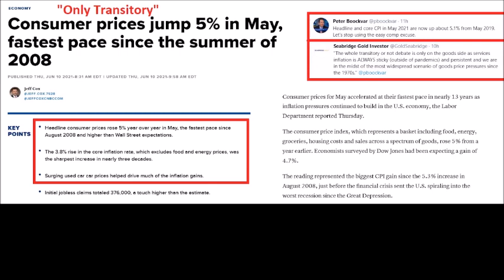Is Inflation Really Only Transitory? CPI Hits Record 5% Since 2008, But ShadowStats Says 13% Already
Is inflation "only transitory?" Is the May 2021 inflation numbers the peak for inflation?

Consumer prices jump 5% in May, fastest pace since the summer of 2008

Shadow Stats 1980 CPI Inflation formula says 13% inflation (Updated June 10 2021)

Tavi Costa Tweet from June 10th, 2021 with chart of US base money supply going parabolic again

Commit to tipping us monthly for our hard work creating high level, thought provoking content that includes interviews with top experts, analysis and short videos about investing and the economy

Send Bitcoin to: 1N5iDrazojYX5rWxmoyp982RDXJzJrFoPC
Send Ethereum (ETH) to: 0x748dD59fA5d5dF80E8C0038DD4F60DAb810fe61a
Send Litecoin to: MW7g44j5FX9CYEkvfPvxsW5dFjHY84yup4
Send DASH to: XuEEhWptwf1XxP2nFYQxmBfBBJYehqRoBJ
Send Zcash (ZEC) to: t1MGcxyWpiH6JeyF9nnWHw9poRpvTW4PT6S
Send Bitcoin Cash (BCH) to: qr7mp7f053rwnpxalxljl3f9x5tulzv53ya88d7wch